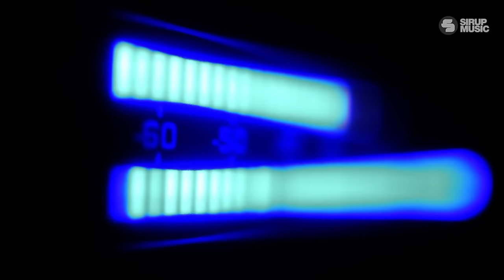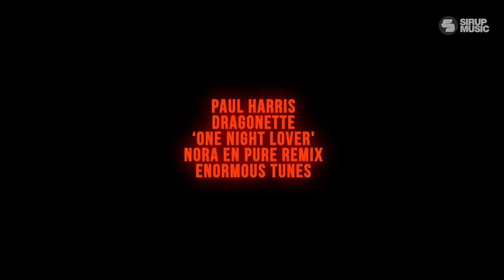Paul Harris feat. Dragonette - One Night Lover (Nora en Pure Remix) - (Official Video)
Paul Harris - One Night Lover (Nora en Pure Remix)
We are starting the autumn season with a special release from some guest atists that debut on Enormous Tunes. Songwriter, producer and DJ PAUL HARRIS teams up with female singer DRAGONETTE. Both don't need much of an introduction. Paul is responsible for a lot of club hits, that he co-wrote or produced in the past few years, he also is part of the group Dirty Vegas. Dragonette sang and co-wrote the super hit "Hello" with Martin Solveig in 2010, and also the 2014 future house hit "Outlines" with Mike Mago goes on her account.
Their track ONE NIGHT LOVER gets a special treatment from our inhouse artist NORA EN PURE, to complete the classic dream team. Her remix takes a deep but very energetic direction, groovy organ bass lines, classy deep house beats and some signature Nora En Pure-Piano-licks on top builds the base of the epic drop. Dragonettes funky vocals get supported by some modern tropical marimba chord progressions and guitar patterns to create an unbelievable hands-up effect in the breakdowns. This track is a sure weapon for any kind of DJ sets during the coming months.